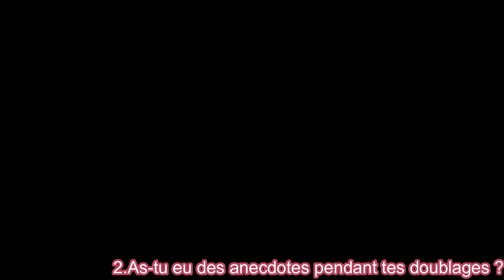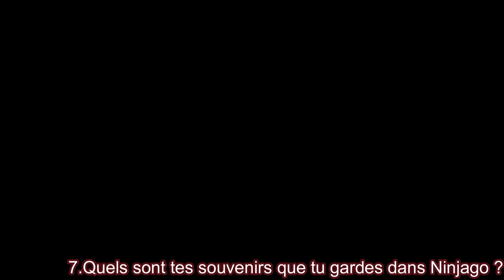Nicolas Matthys - Interview EXCLUSIVE (Henry Danger, Casa de Papel...) ft.Bulbos & Magaster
Nouvelle interview exclusive avec Nicolas Matthys.
Tout d'abord je m'excuse sincèrement pour l'attente, la vidéo devait sortir en 2022 mais pour des raisons personnelles, elle n'a pas pu arriver mais elle est là et j'espère que ça va vous plaire.
Ensuite, désolé il nous maquait un extrait en vidéo mais ce n'est pas grave, vous pourrez reconnaitre le personnage.
Ensuite, un grand merci à Nicolas Matthys d'avoir accepté notre invitation.
Les chapitres:
00:00:00 Intro et Présentation
00:01:26 Questions
01:00:55 Blind Test